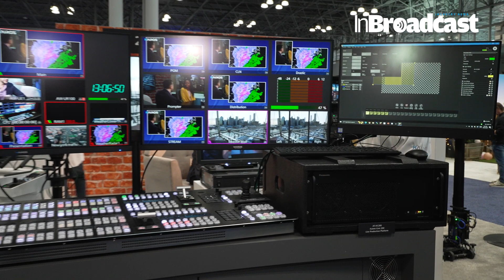Panasonic Kairos IP Switching with ST2110 at NABNY Show...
Panasonic Connect expanded their presence at the NABNY Show into the Broadfield Partner Pavilion with a complete ST2110 workflow showcasing AV over IP with RED CONNECT, Matrox Convert IP and of course Panasonic’s own Pro PTZ cameras.

Welcome to the eventual fate of transmission innovation at Catch Show New York 2023! In this selective video, we are excited to acquaint you with the imaginative Panasonic Kairos IP Exchanging framework and its consistent reconciliation with ST2110.

🔥 Prepare to jump into the universe of transmission advancement, gain significant bits of knowledge, and investigate the eventual fate of IP-based creation!

This video is your selective pass to Panasonic Kairos, an IP exchanging framework that is reshaping the universe of transmission creation. We're joined by industry specialists, visionaries, and the innovation that is changing the manner in which we make and convey content. Whether you're a telecaster, content maker, or essentially charmed by the fate of innovation, this video is a must-watch!

👉 Join the discussion in the remarks. Share your contemplations, questions, and your own encounters with Panasonic Kairos and its essential job in the transmission business. Together, we'll explore the always advancing scene of transmission innovation.

Panasonic Kairos
 IP switching
ST2110
NABNY Show
broadcast innovation
technology insights
 IP-based production
Broadcast IP technology
Video production with ST2110
Live broadcast switching
NAB Show New York
IP-based broadcast solutions
Panasonic broadcast equipment
ST2110 integration
IP streaming technology
Live event production
IP switching solutions
Broadcast industry innovations
IP workflow in broadcasting
Real-time video switching
NABNY Show 2023
Broadcast workflow efficiency

Broadcast IP technology
Live broadcast switching
IP-based broadcast solutions
Panasonic broadcast equipment
ST2110 integration
IP streaming technology
Live event production
IP switching solutions
Broadcast industry innovations
Real-time video switching
NABNY Show 2023
Broadcast workflow efficiency